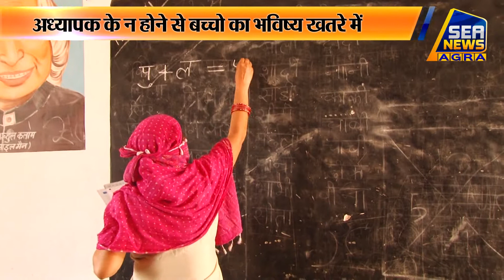प्राथमिक स्कूल में नहीं हैं अध्यापकों की कोई व्यवस्था